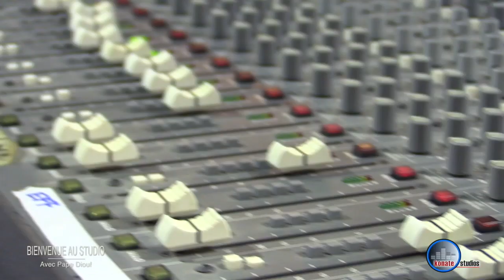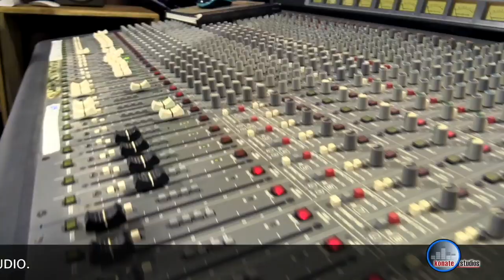Pape Diouf et Papis Konaté, interview intéressant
KONATE STUDIO TV